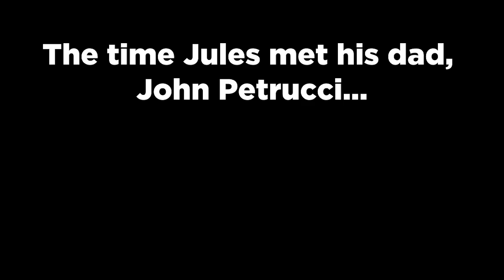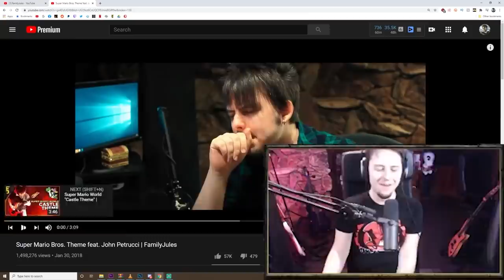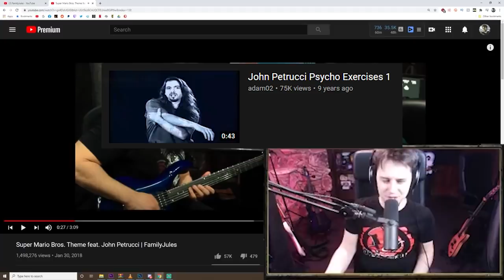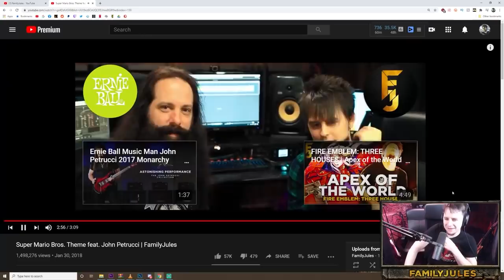How I met John Petrucci (who is not actually my dad)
Check out John's new single and upcoming project!

The real dad was the friends we made along the way :')

Edit by MonsterSku11